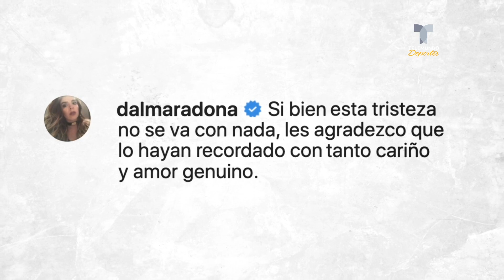El desgarrador agradecimiento de Dalma Maradona a los jugadores del Boca | Telemundo Deportes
Video oficial de Telemundo Deportes. La hija mayor de Diego Maradona reveló sus sentimientos tras asistir a la Bombonera luego de la muerte del Diez.